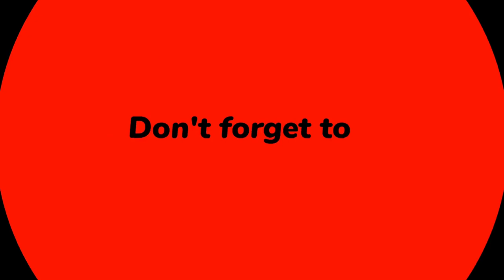Action Icon: The Dolph Lundgren Story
Dolph Lundgren, a towering presence in Hollywood, is an action star whose career spans over four decades. Best known for his breakout role as Ivan Drago in "Rocky IV," Lundgren has since become synonymous with the action genre, starring in a variety of blockbuster films and cult classics. With a background in martial arts and a degree in chemical engineering, Lundgren's unique combination of brains and brawn has made him a compelling figure both on and off the screen. Beyond his roles in movies like "The Expendables" series and "Universal Soldier," Lundgren has also taken on the roles of director, producer, and screenwriter, showcasing his versatility and passion for the film industry. His enduring appeal is a testament to his talent, work ethic, and ability to connect with audiences worldwide. Dolph Lundgren is more than just an action hero—he's a cinematic icon whose impact continues to resonate across generations.